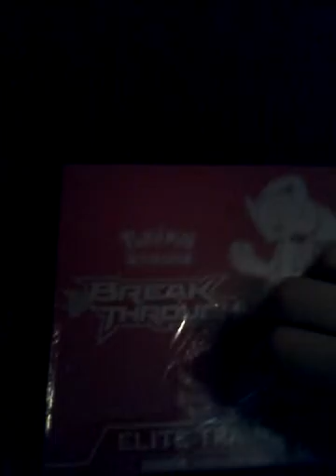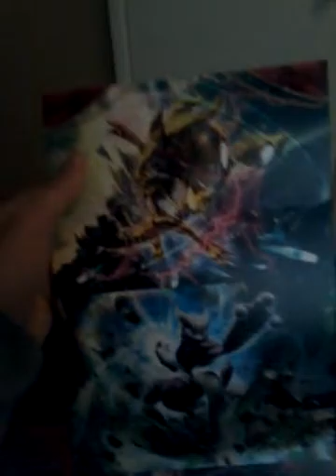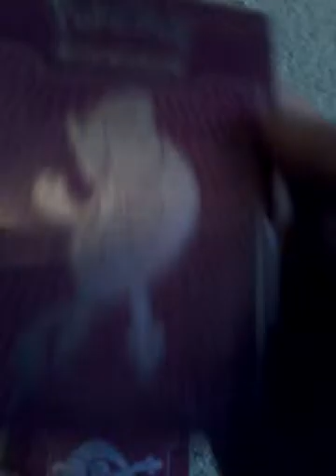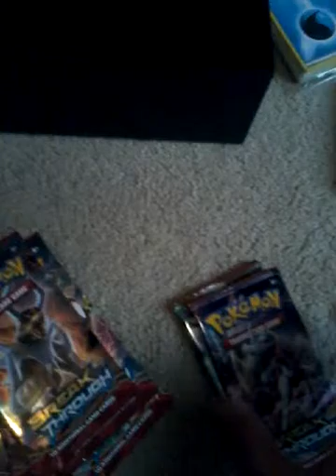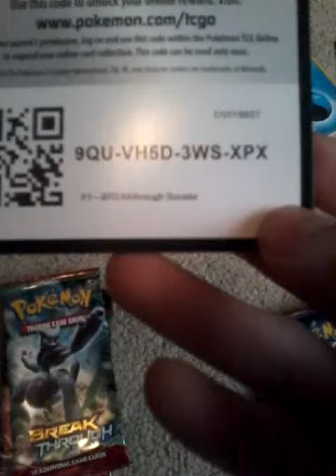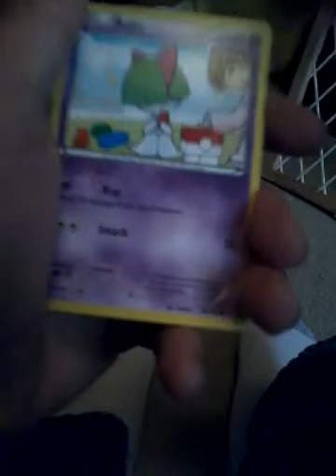Pokemon card opening part 1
Sorry guys my tablet turned off